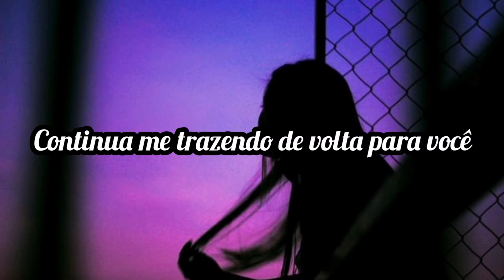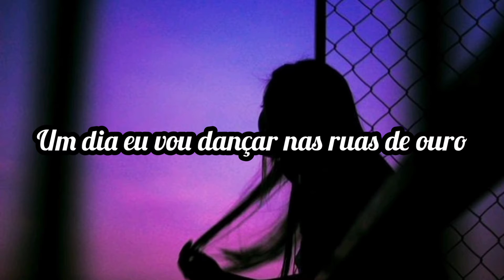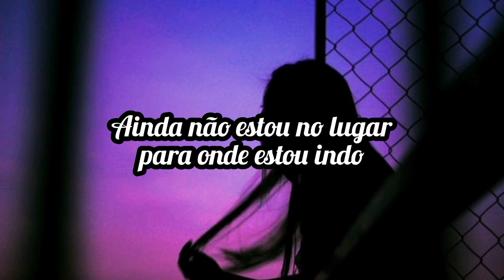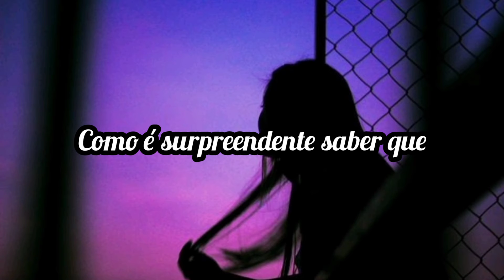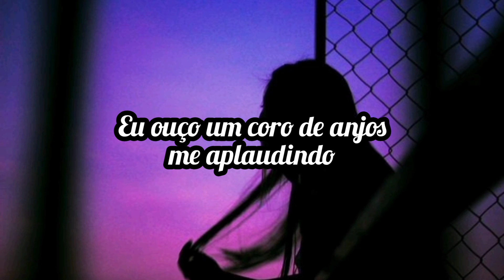We The Kingdom - No Doubt About It tradução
lyrics

How does my broken heart
Keep bringing me back to you again?
Sometimes I fall apart
But you're always there just like a friend
Just like a friend

There's no doubt about it
I'm on my way home
I'm not yet where I'm going
But I'm a long way from where I was
I hear a choir of angels
Cheering me on
Oh, from where I was!

Imagine me in your arms
The only place I long to be
And when this life gets hard
One day I'll dance on golden streets
And ride on angels' wings

I'm not going back
Never going back
How amazing to know that
We've only just begun
Yeah, we've only just begun

I'll keep pressing on
I'll keep going strong
I'll keep singing the same song

Cheering me on

I know there's no doubt about it
No, I'm not yet where I'm going
And I hear a choir of angels
They're cheering me on